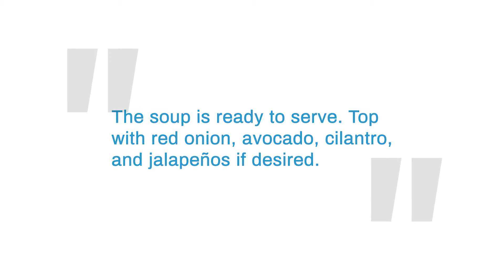Vegan Tortilla Soup Recipe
This healthy vegan tortilla soup is packed with flavorful ingredients that will keep you satiated. Whip it up in one pot and garnish it with your favorite toppings for an easy weeknight dinner.